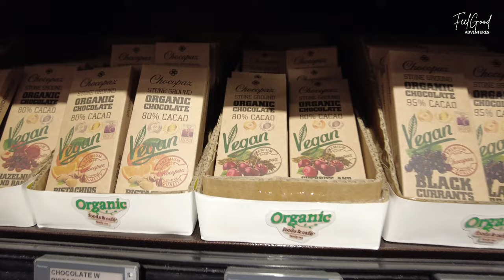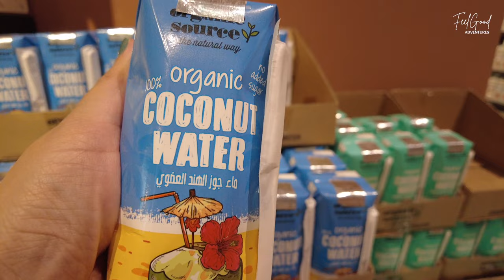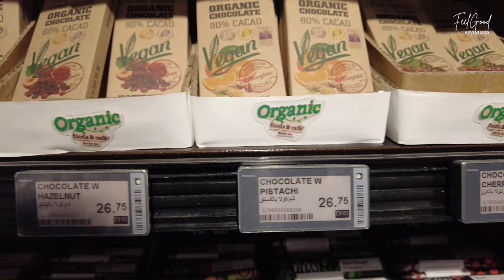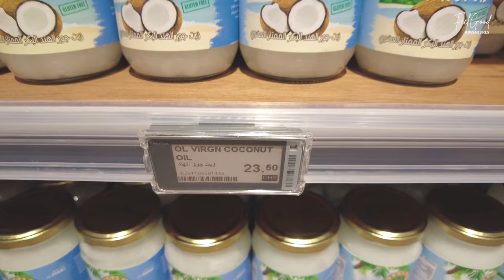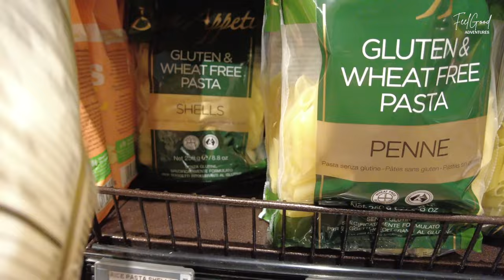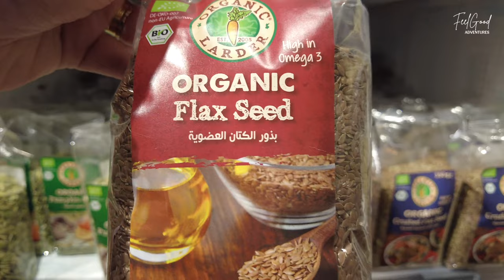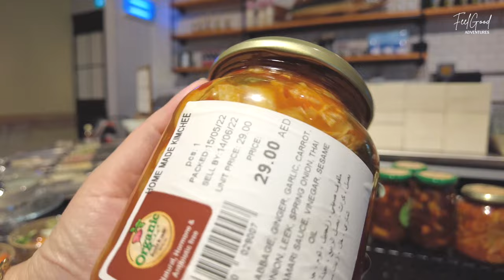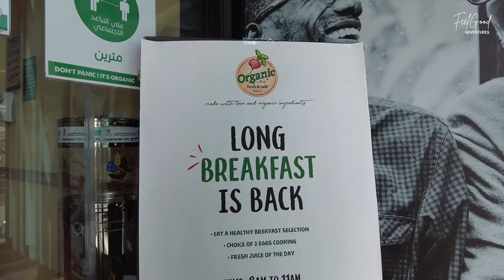Grocery Shopping Trip 🛒 Organic Supermarket in Dubai!! HEALTHY FOOD Spot in Dubai | 4K Walking Tour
🛍 Weekly grocery shopping tour in Dubai! This week shopping for food in Organic Supermarket in Dubai. Food and Cafe. Organic products, support local farmers.

Welcome to Organic Supermarket Foods and Cafe! Grocery shopping tour video. One of the healthy breakfast spot in Dubai located at Cityland Mall beside Global Village.  UAE is one of the top places to get locally sourced fruits and vegetables. Organic Supermarket Food and cafe is family run selling fresh organic and biodynamic food selling organic products such as fruit and vegetables, dairy, eggs & chilled, food cupboard, frozen foods, meat & fish, bakery, supplements, skincare, cosmetics, baby items and household cleaning products. They have seven stores in Dubai on Sheikh Zayed Road, Village Mall, The Greens, Mirdiff, Cityland, Golden Mile  and Galleria Mall.

▶️ For more shopping tour videos! You Might Also Like 🛍

We hope you enjoyed grocery shopping with us at the Organic Supermarket in Dubai. Thank you for your support.